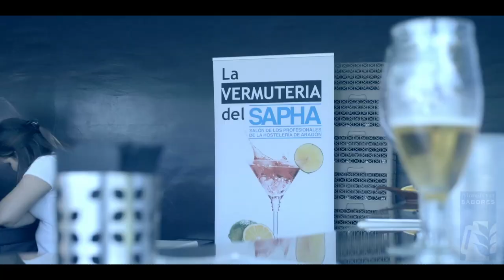CON LA HOSTELERIA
assoDC y on air ediciones con la Hostelería Aragonesa.